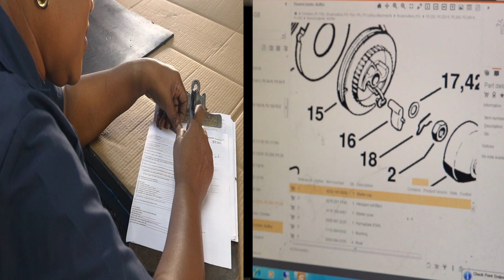Rule Breakers Pilot